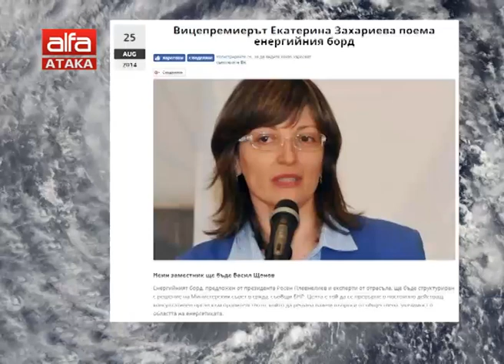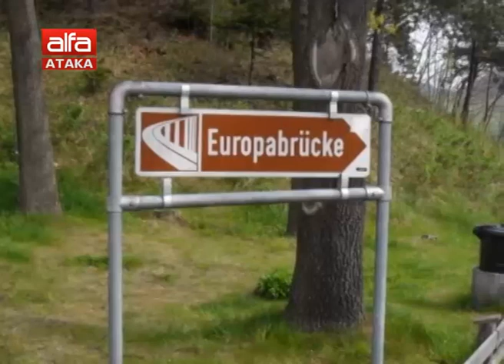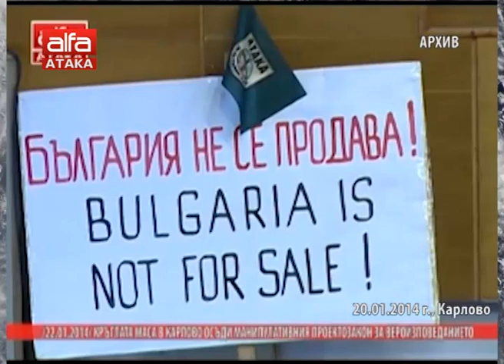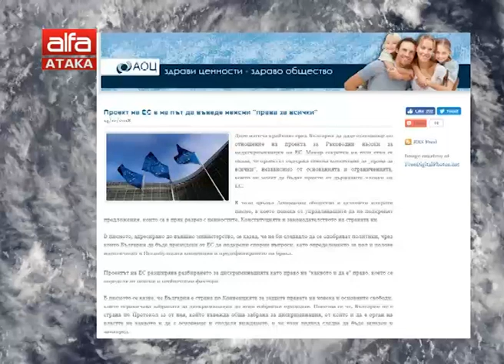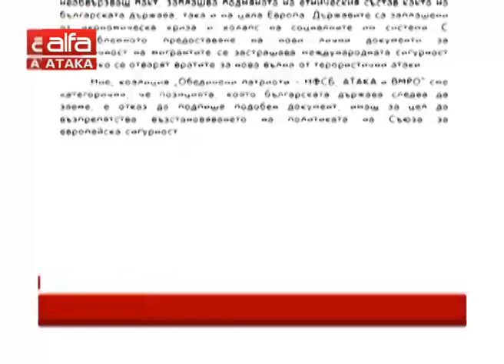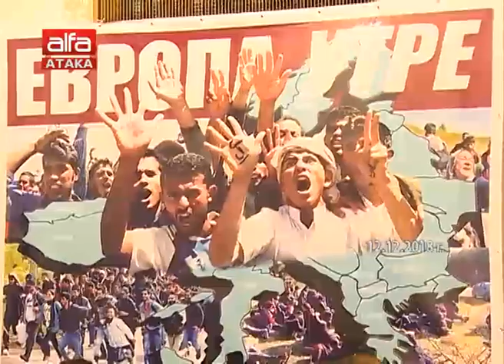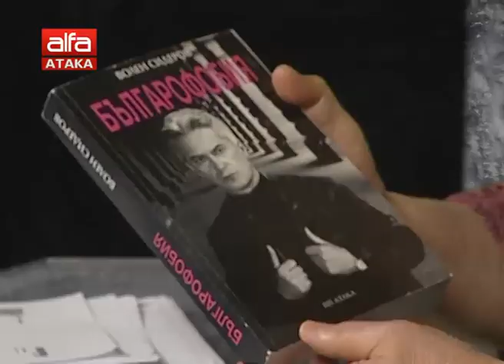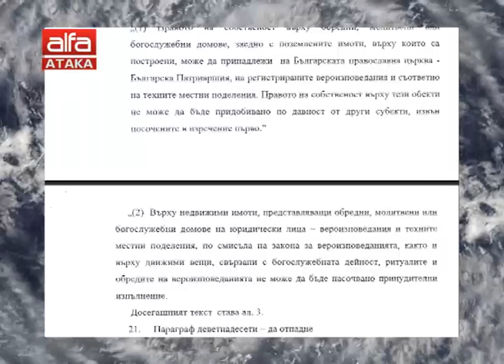"В окото на бурята" - 270 бр. - 15.12.2018 г.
Седмично аналитично предаване с автор и водещ Магдалена Ташева